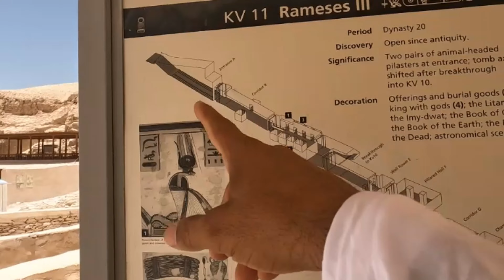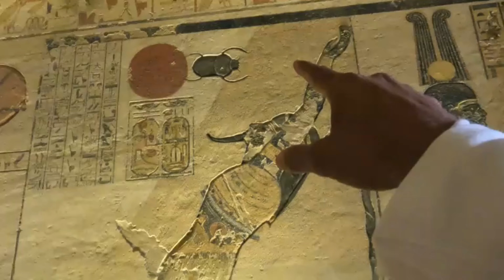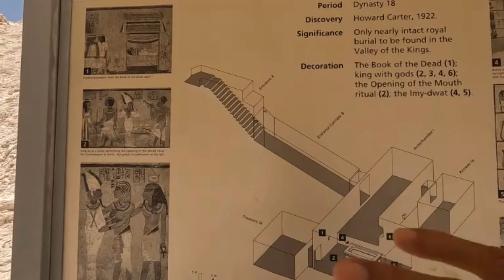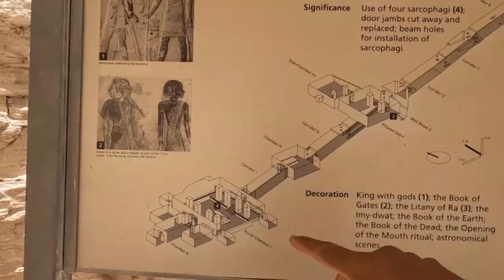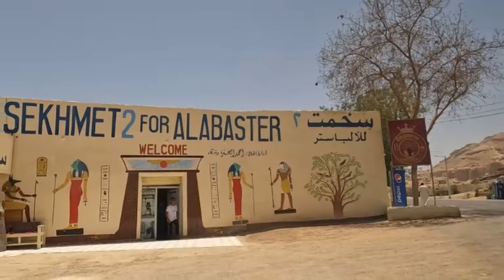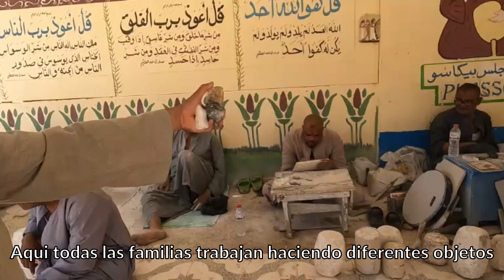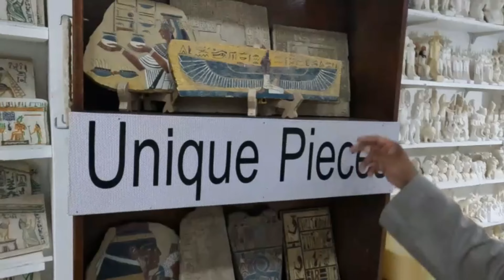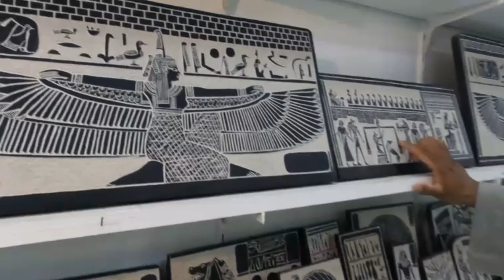¿Qué secreto esconde el OLOR de las tumbas de los faraones?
¿Alguna vez te preguntaste cómo olían las tumbas de los antiguos faraones egipcios? En este fascinante video, profundizamos en el misterio de los aromas que persisten en estos lugares de entierro históricos. Únete a nosotros mientras exploramos la combinación única de materiales, el proceso de envejecimiento y los artefactos preservados que contribuyen a la experiencia olfativa de estas magníficas estructuras.

También hablaremos sobre cómo la ciencia moderna nos ha ayudado a descubrir estos secretos, revelando conocimientos sobre las prácticas de embalsamamiento y las sustancias utilizadas para preparar a los faraones para la otra vida. Desde el dulce aroma de las resinas hasta los aromas terrosos de las propias tumbas, ¡no querrás perderte este viaje sensorial a través de la historia antigua!

¿A qué crees que huelen las tumbas de los faraones egipcios? ¡Cuéntanos en los comentarios a continuación!